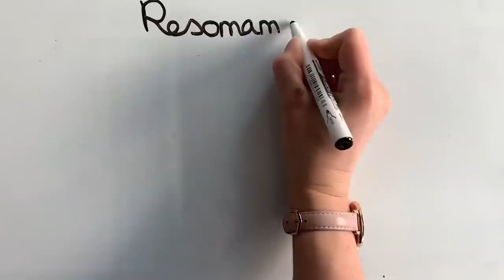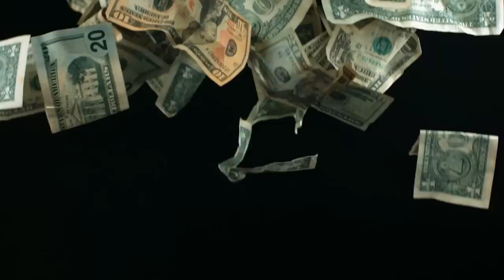Les Pires Fails d'Ingénieurs !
Aujourd’hui, on va voir les pires fails d’ingénierie et leurs conséquences parfois tragiques.

Script & montage : Arnaud SIMON & Sarah Saizonou